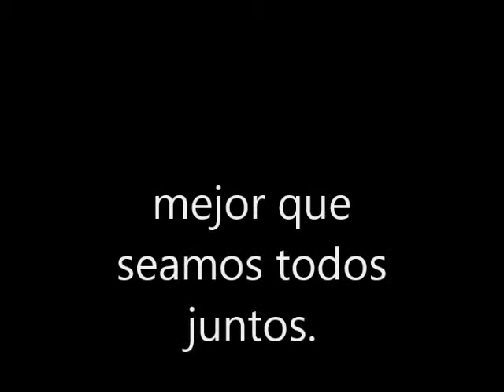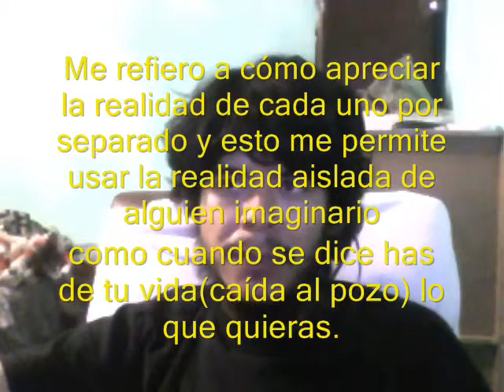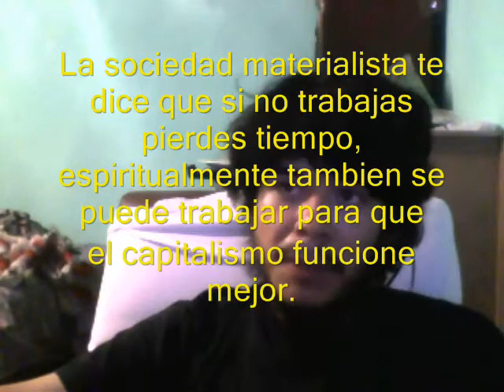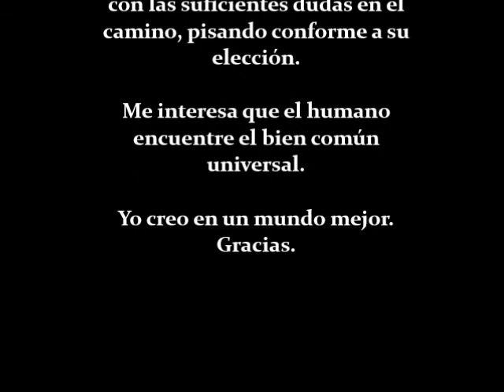Dios, ser, humanidad, fin del mundo, destino?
Hola! no me gusta mucho escribir, esto es solo mi punto de vista hacia dentro de mi ser y la totalidad, te puede ayudar mucho si estas buscando respuestas, ten por seguro que también habrá mas preguntas pero sabemos que de eso se trata hoy, experimenta, aprende y comunica. Sobre todo vive.